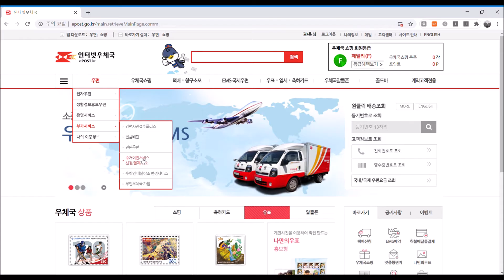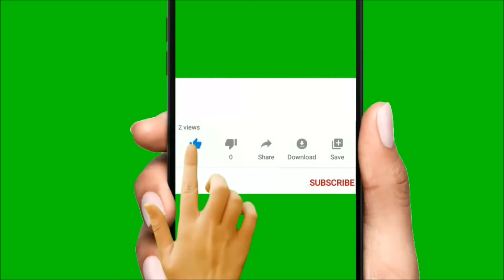등기우편물 수령장소 변경하기 How to change the mailing location in Korea